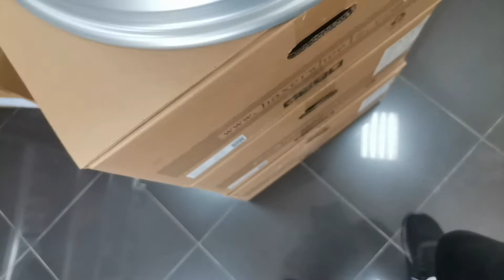18" Haxer Wheels HX020 BMW 5X120 Deep Concave Silver Shining Джанти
За Въпроси и Поръчки :
Екстрийм Вижън ЕООД
Пловдив , ул. Брезовска 29